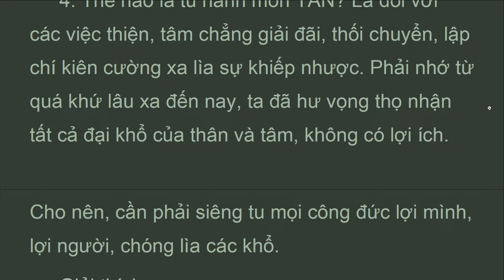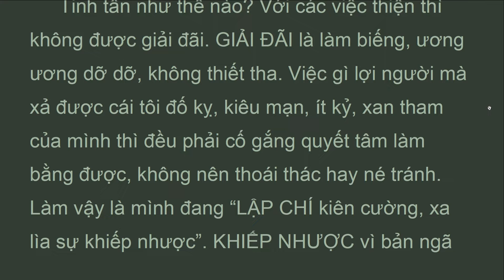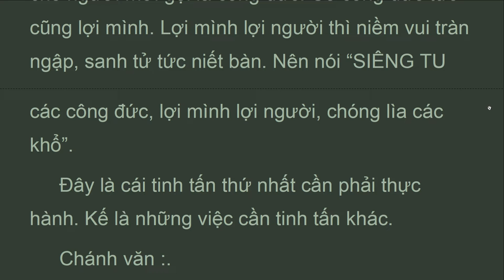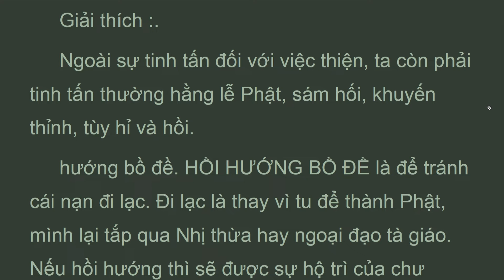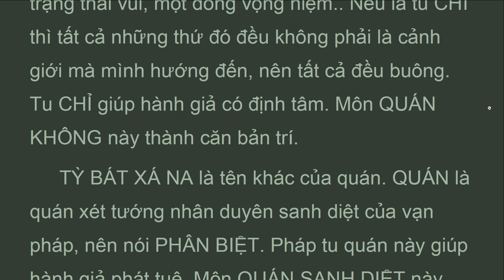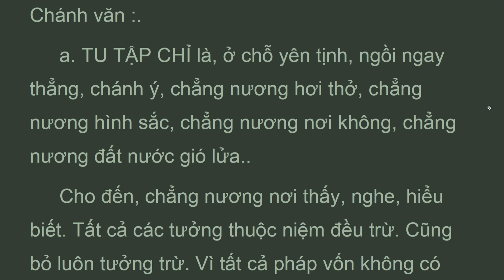DTKTz_04B_Tu Hành Tín Tâm, ĐẠI THỪA KHỞI TÍN LUẬN, Mã Minh Bồ Tát, Chân Hiền Tâm (Jul 2022)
Đây nói về tu hành tín tâm, vì sao lại có các vị xuất gia? Vì tuy xuất gia nhưng tín tâm tu Phật không phải ai cũng có. Có vị thì vấn đề thiền định tu Phật được đặt song song với việc làm lợi ích chúng sanh. Song có vị chỉ lấy bằng cấp, học vị hay chữ nghĩa làm sự nghiệp tối cùng mà coi thường việc thiền định, nhiếp tâm. Xuất gia với tâm như vậy là do tín tâm tu Phật chưa phát. Chưa phát chứ không phải không có. Nên đây lập bày giúp cho phát.
 Vì sao CHẲNG ĐưỢC KHINH THưỜNG những giới cấm Như Lai đã đặt ra? Vì đó là nền tảng cơ bản cần có của người con Phật. Ngoài những lợi ích thiết thực cho bản thân, nó còn góp phần để đạo pháp được trường tồn ở thế gian. Người tại gia giữ gìn giới luật đã đành. Với các vị xuất gia, vấn đề này càng nghiêm trọng. Vì Tăng Ni là bộ phận chính đại diện cho Phật pháp. Muốn biết Phật giáo thế nào, người ta căn cứ vào bộ phận lớn ấy mà đánh giá trước tiên. Tâm thanh tịnh là quan trọng. Song hình tướng là thứ người đời căn cứ vào đó để đánh giá người tu. Vì thế, oai nghi và.

DTKTz

CON ĐƯỜNG DẪN ĐẾN GIÁC NGỘ.
 ĐẠI THỪA KHỞI TÍN LUẬN.
 Tác giả: MÃ MINH.
 TAM TẠNG CHÂN ĐẾ dịch từ Phạn sang Hán.
 Dịch, giải: Chân Hiền Tâm.
4. Phần Tu Hành Tín Tâm.

DTKT_LUẬN ĐẠI THỪA KHỞI TÍN, Mã Minh Bồ Tát, Thích Thiện Hoa lược dịch (Jul 2022)